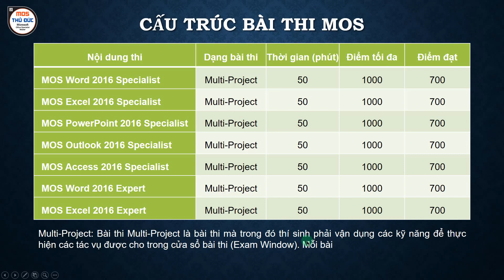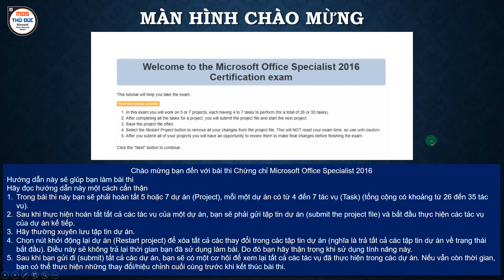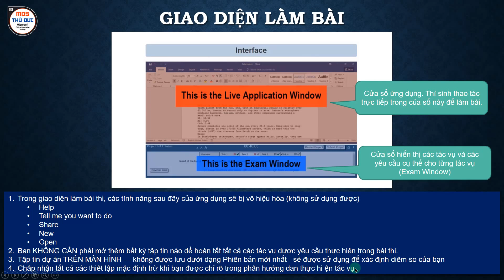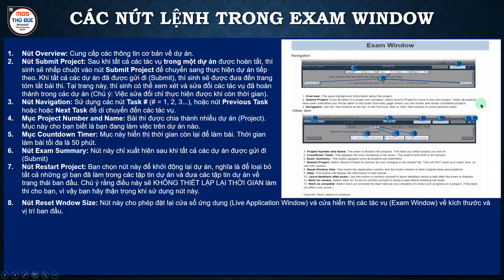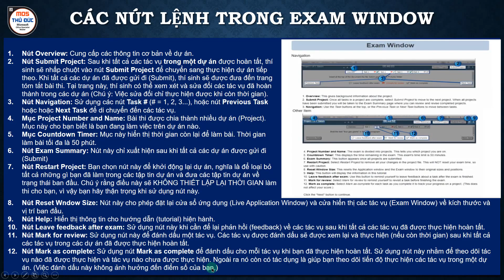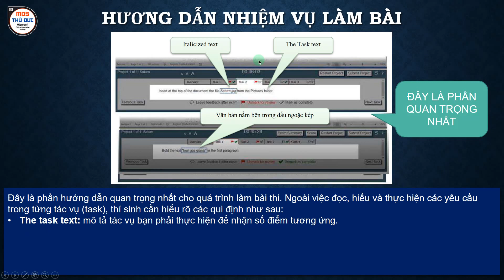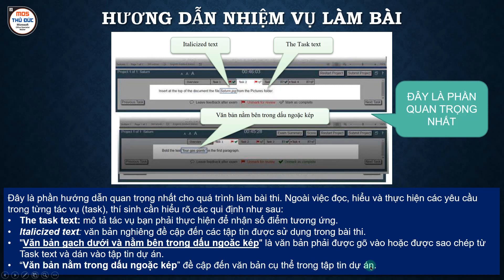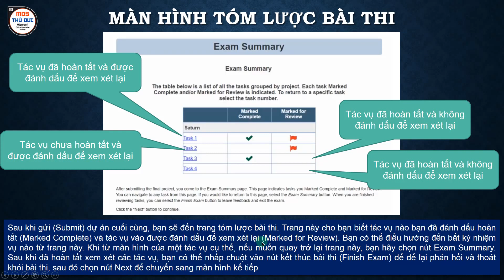Cấu trúc bài thi MOS và hướng dẫn làm bài thi MOS 2016